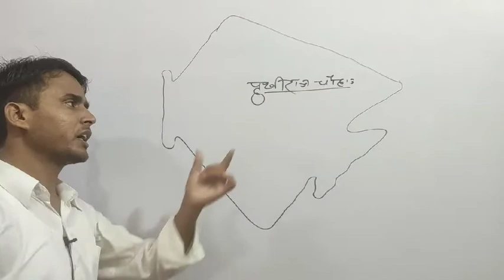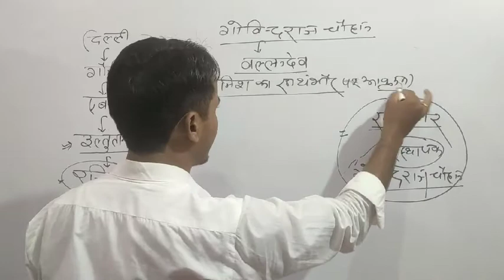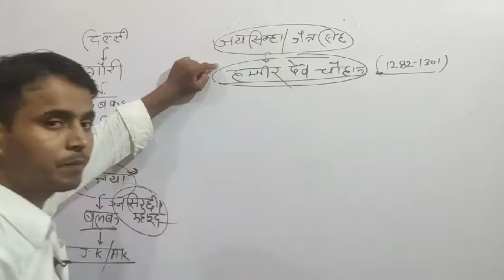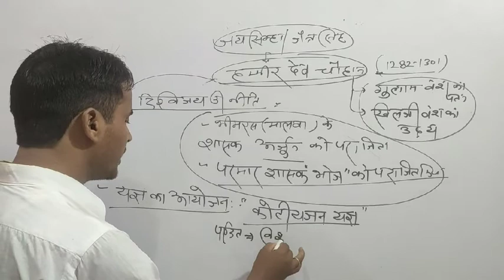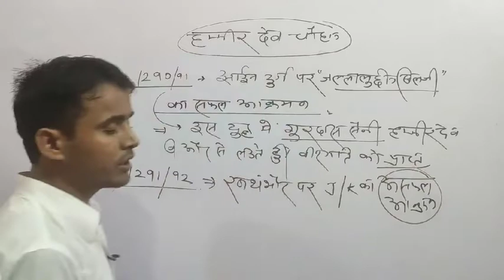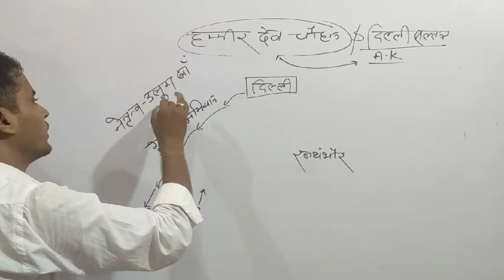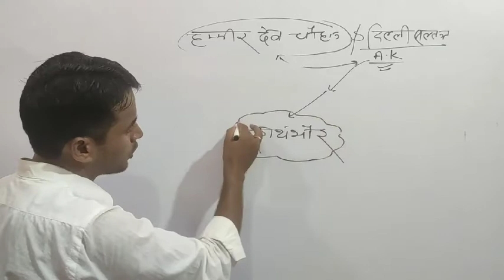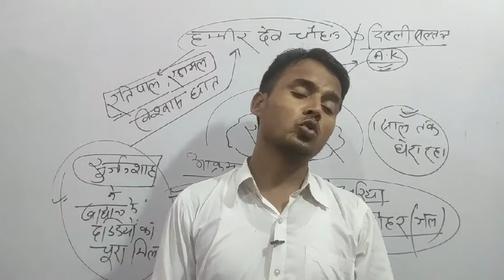RAJASTHAN HISTORY # RANTHAMBHORE KE CHAUHAN # रणथम्भौर के चौहान व दिल्ली सल्तनत # हम्मीर देव चौहान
राजस्थान इतिहास